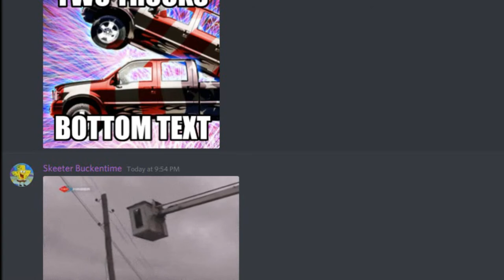RANDOMIZER ORAS! Ep.27: Politics, Racism, and Burying Dogs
This is starting to become a politics podcast

Going through a randomizer ORAS run where all 6 of our pokemon are represented by each of us. It's not just ANY ordinary randomizer, though, where every trainer are either a double or triple battles, and I hand tweaked a good number of them! I don't remember when I'll encounter any of them, let alone remember all the teams. Will we survive? Let's find out!